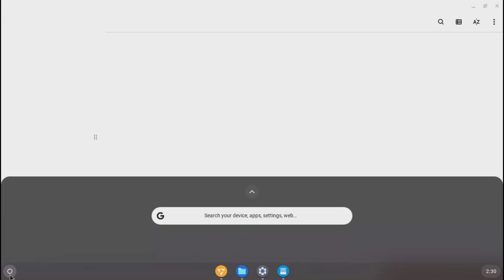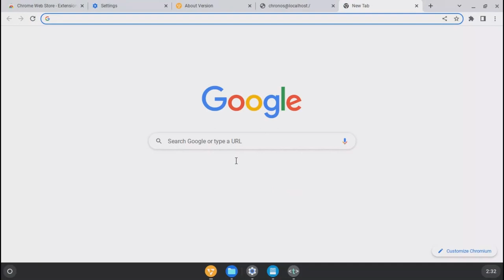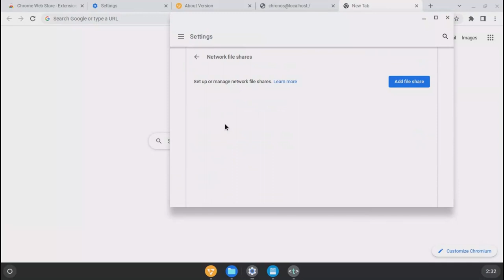ChromeOS, corrupted edition